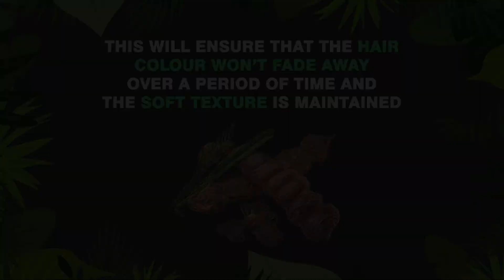Satthwa grey hair Kalika Oil - Reverse Premature Greying with ayurvedic ingredients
100% Ayurveda-based Kalika hair oil. It is 100% natural hair oil and gradually helps turn your grey hair darker. Kalika hair oil is a combination of more than 10 natural ingredients like Ridge Gourd (Turai), Babchi, Bhringraj, Tulsi, Shikakai, Amla, Henna Leaves etc. You can continue using any hair dye or natural indigo dye along with this hair oil.